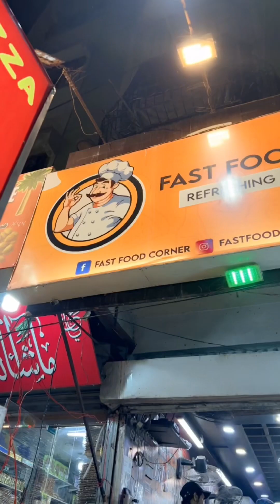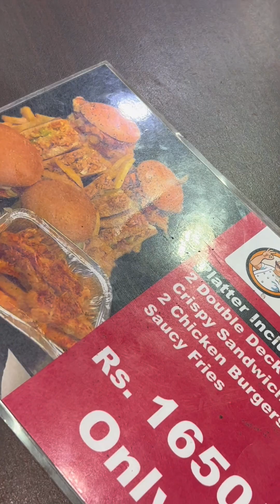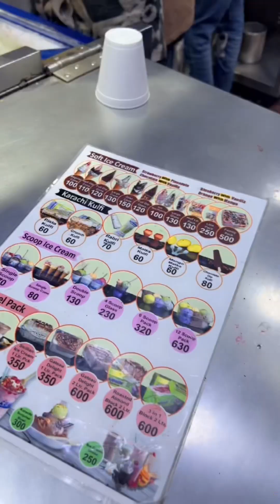Big platter | karachi icecream | fire pan 🔥 itna sb kuch khaya 🤩🥰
Hussainabad platterdiscover hussainabad platterhussainabad food streetbest platter in karachiFire panDucky bhaiducky bhai vlogssistrologyRajab familydaily vlogducky bhai tiktokdaily vloggerdaily vlogssourav joshi vlogsfunny vlogsfamily vlogsvloggingindian vlogindian vlogspiyush joshi vlogssurprisesourav joshi arts